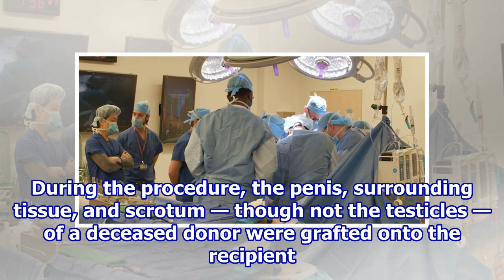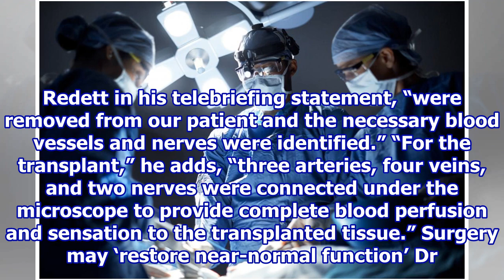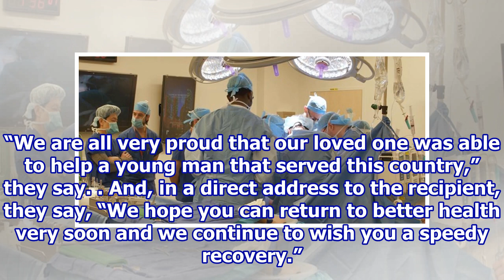World’s first penis and scrotum transplant complete